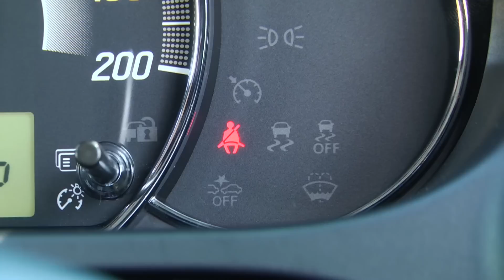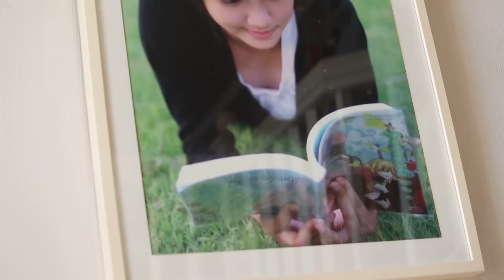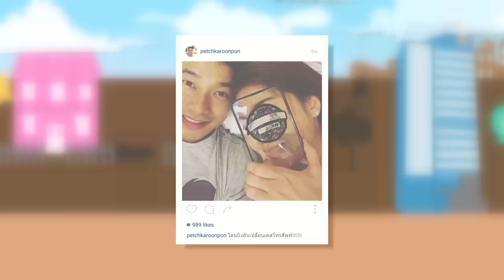ตีท้ายครัว | พริม - พริมา พันธุ์เจริญ 24 ม ค 59 | FULL